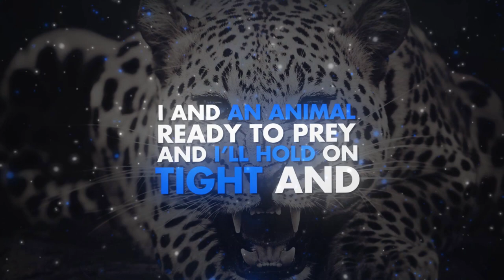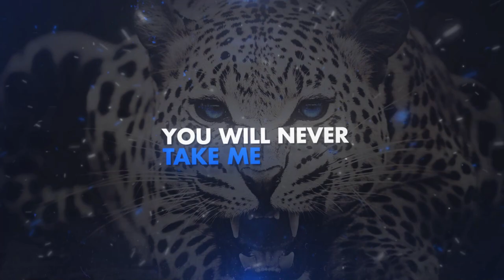Cheer Athletics Cheetahs 20-21